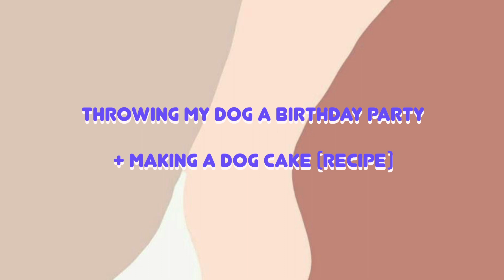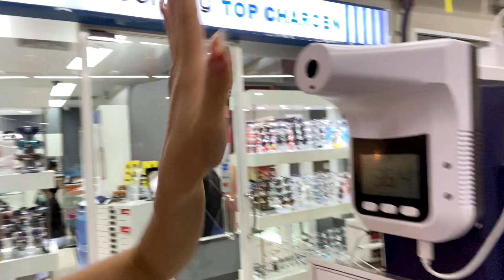Throwing my SHIBA INU a BIRTHDAY PARTY + DIY cake for dogs recipe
Hi Mye loves.
I hope you are staying safe  healthy!

Tik Tik: Myebabyyy